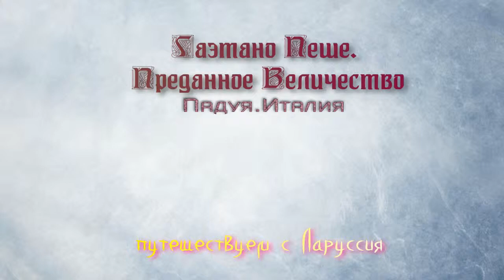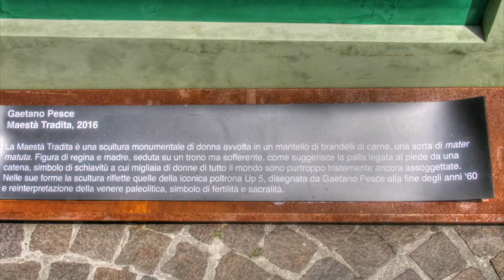Гаэтано Пеше,Величества, преданного путешествуем с Ларуссия